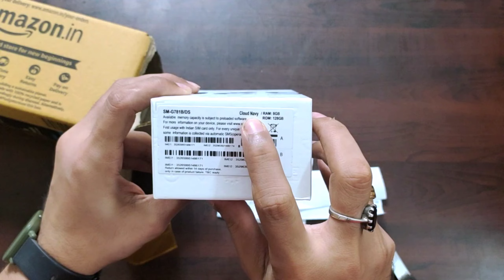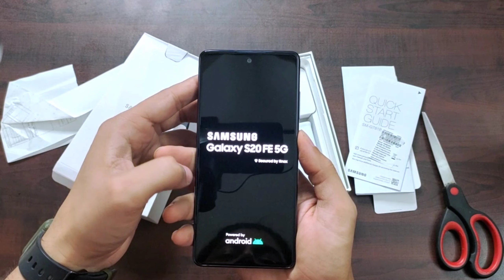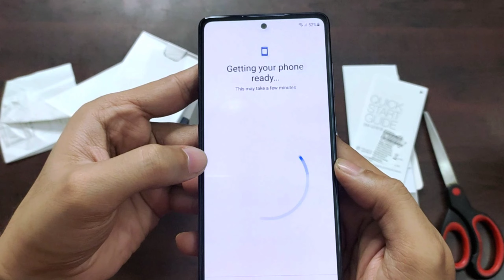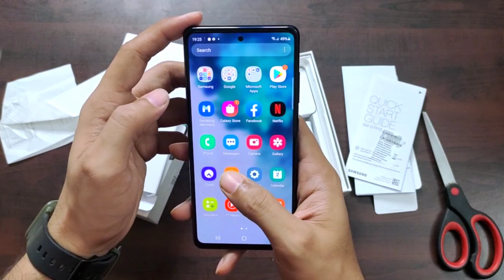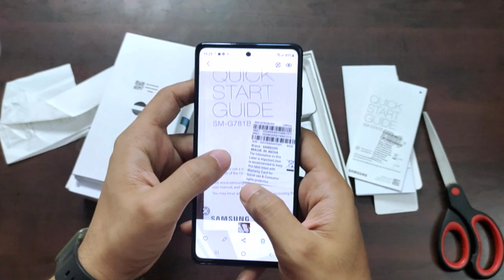Samsung S20 FE 5G in 2023 | Should Buy This Phone in BBD Sale??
Samsung S20 FE
Samsung S22 Plus

kinsound Connecter
GRENARO Wireless Microphone with Noise Cancellation
gorilla tripod

digitek gorilla tripod
Humble 360 phone holder

Hello friends, my name is Pushpendra k. Singh engineer by profession and youtuber as passion.